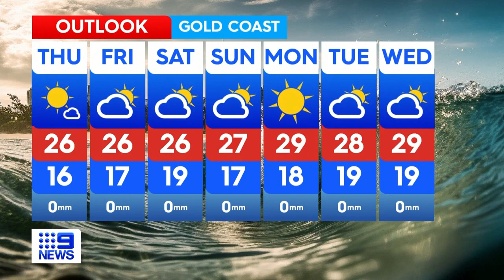Australia Weather Update: High chance of showers expected in parts of the country | 9 News Australia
►Chapters in this video:
0:00 Sydney and NSW weather
2:13 Melbourne and Victoria weather
5:08 Brisbane and Queensland weather
7:41 Adelaide and South Australia weather